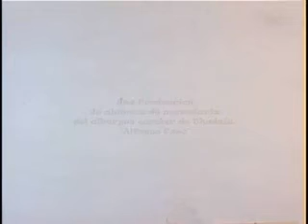UADY - deCIR - Chan Tsutsito (Tahdziu) - CDI Yucatán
VIDEOMINUTOS deCIR-UADY ::: Portal ::: TEMA: Chan Tsutsito (Tahdziu) ::: Resultado de los talleres de animación de la Comisión para el Desarrollo de los Pueblos Indígenas (CDI) en Yucatán ::: Año 2010 ::: Participación de los albergues de las comunidades de Tiholop, Chan Xcail, Kinil, Pustunich, Tahdziu